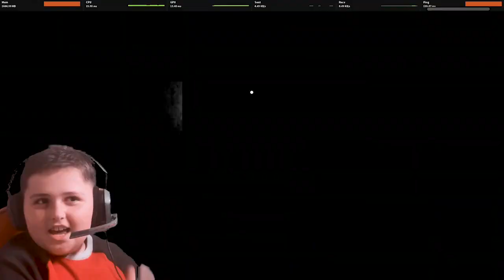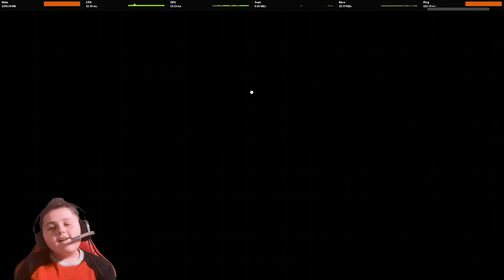ROBLOX PIGGY: I stole the legendary diamate's! || Gaming with Mark Hero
Welcome to the Mark Hero channel!
ROBLOX PIGGY: I stole the legendary diamate's!